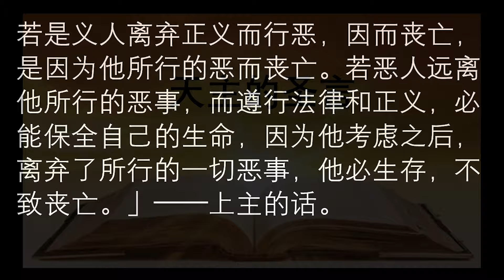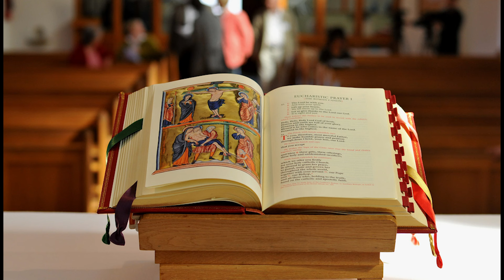2024.02.23 四旬期第一週 星期五 每日圣道礼仪 萧永伦神父主持 Mandarin Liturgy of the Word by Fr Henry Siew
读经一（我岂能喜欢恶人的丧亡？我又怎不喜欢他们离开旧路，以得生存？﹚
恭读厄则克耳先知书 18:21-28

上主天主这样说：「若恶人悔改，远离所犯的罪过，遵守我的法度，遵行我的法律和正义，必得生存，不致丧亡。他所行的一切邪恶必被遗忘；他必因所行的正义而得生存。我岂能喜欢恶人的丧亡？ ── 我主上主的断语 ── 我岂不更喜欢他离开旧道而得生存？若义人离弃了正义而行恶，一如恶人所惯行的丑恶，他岂能生存？他行过的正义必被遗忘，因为他背信违约，犯了罪过，必要丧亡。你们或说：上主的作法不公平！以色列家族，请听我说：是我的作法不公平吗？岂不是你们的作法不公平？若是义人离弃正义而行恶，因而丧亡，是因为他所行的恶而丧亡。若恶人远离他所行的恶事，而遵行法律和正义，必能保全自己的生命，因为他考虑之后，离弃了所行的一切恶事，他必生存，不致丧亡。」──上主的话。
答唱咏 咏 130:1-2,3-4,4-6,7-8
众：上主，你若细察罪孽，有谁还能站立得住？
领：上主，我由深渊向你呼号，我主，求你俯听我的呼号，求你侧耳俯听我的哀祷！
领：上主，你若细察我的罪辜，我主，有谁还能站立得住？可是，你以宽恕为怀，令人对你起敬起爱。
领：我仰赖上主，我灵期待他的圣言；我灵等候我主，切于更夫的待旦。请以色列仰赖上主，应切于更夫待旦。
领：因为上主富于仁慈，他必定慷慨救援。他必要拯救以色列人，脱离一切所有的罪根。

福音前欢呼
领：主耶稣，我们讚美光荣你。
众：主耶稣，我们讚美光荣你。
领：上主说：「由你们身上抛弃一切得罪我的恶行吧！你们应该改造一颗新心，一种新的精神！」

福音（你先去与你的弟兄和好。）
恭读圣玛窦福音 5:20-26

那时候，耶稣对他的门徒说：「我告诉你们：除非你们的义德超过经师和法利塞人的义德，你们决进不了天国。你们一向听过给古人说：『不可杀人！』谁若杀了人，应受裁判。我却对你们说：凡向自己弟兄发怒的，就要受裁判；谁若向自己的弟兄说『傻子』，就要受议会的裁判；谁若说『疯子』，就要受火狱的罚。所以，你若在祭坛前，要献你的礼物时，在那里想起你的弟兄有什麼怨你的事，就把你的礼物留在那里，留在祭坛前，先去与你的弟兄和好，然后再来献你的礼物。当你和你的对头还在路上，赶快与他和解，免得对头把你交与判官，判官交给差役，把你投在狱里。我实在告诉你：非到你还了最后的一文，决不能从那里出来。」──上主的话。